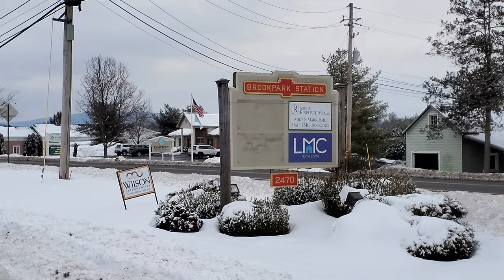Buffalo Road and Bull Run Crossing, West Lewisburg (02/11/21)